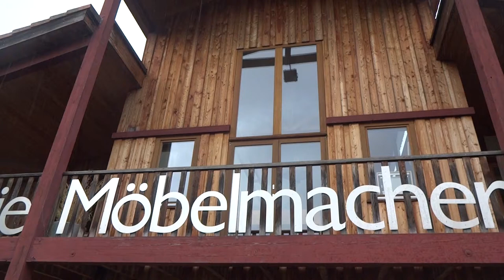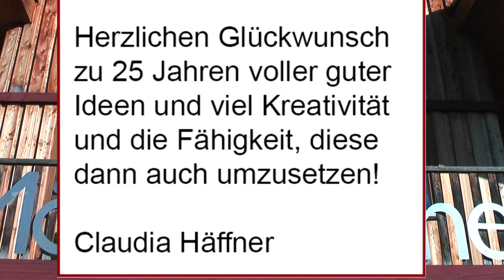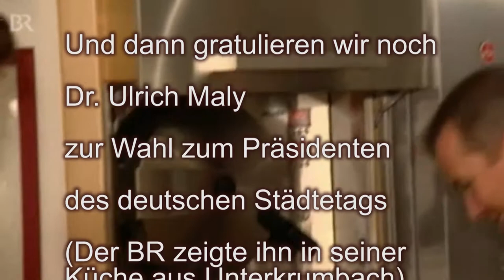Newsletter 90 Einladung zu den Jubiläumstagen vom 14. bis zum 16. Juni 2013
25 Jahre Möbelmacher möchten wir am Wochenende vom 14. bis 16. Juni unbedingt zusammen mit Ihnen feiern. Mit zwei Tagen (Sa. und So.) der total offenen Tür mit Liveschreinern, einer Lesung mit Denis Scheck (ARD-Sendung "Druckfrisch," hat gerade den bayerischen Fernsehpreis gewonnen) mit Swingmusik am Freitag.
Einem Feierabend mit unserem Freund und Abenteurer Holger Heuber (Kinofilm "Jäger des Augenblicks") am Samstag.
Dem Abschlusskonzert mit dem Collegium Musicum am Sonntag, humorvoll kommentiert von Richard Siebenbürger.